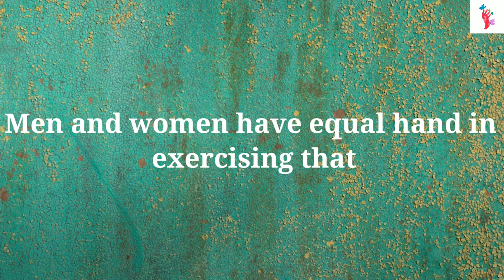Is it Female concept ? || Have you ever think about Feminism means what exactly ?